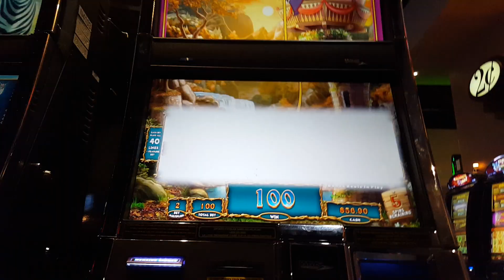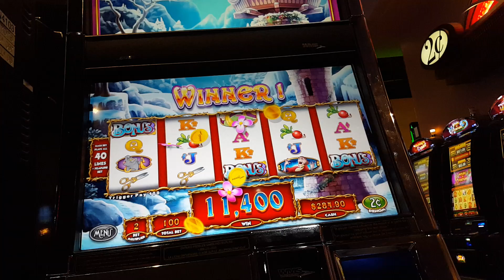GOTHEL Free Spins! BIG WIN!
$2 bet. Fun game.